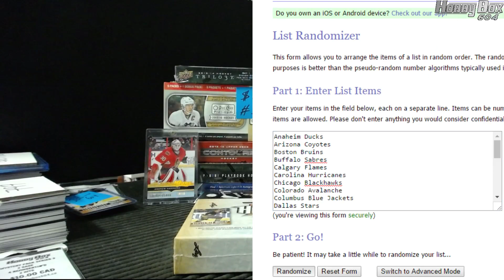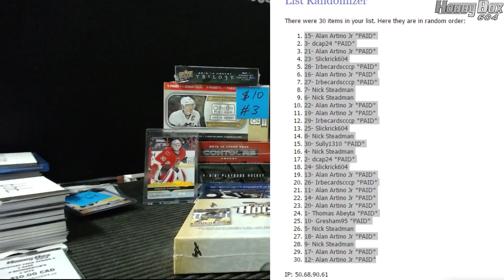HOBBYBOX604 GROUP BREAK 757C *HOCKEY* 2016 Leaf Best Of Hockey TEAM RANDOM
We do personal & Group Breaks LIVE on our breakerstv channel.

Join us every wednesday for our special $2 breaks & every friday for our $10 special breaks!!

HT